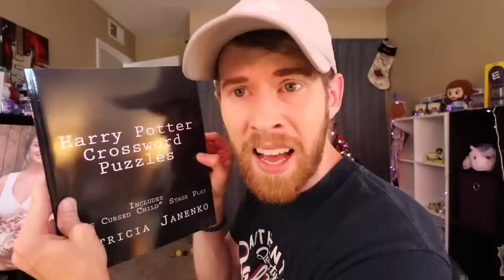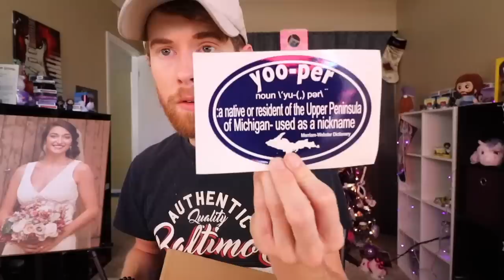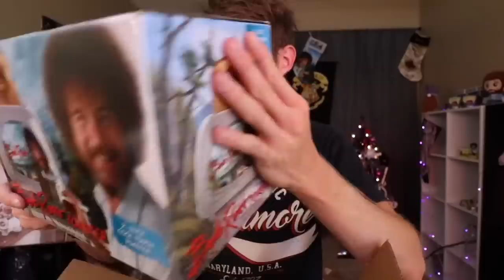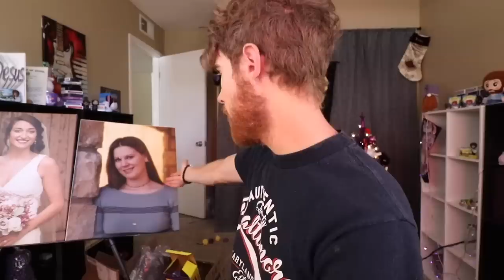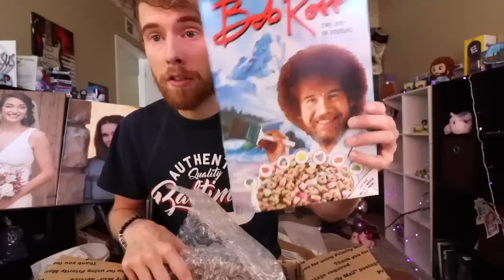WORLDS LARGEST GUMMY BEAR! (UNBOXING!)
This week we are donating to Villalobos Rescue Center!

We gots Jear Desus merch! It's pretty fantastic!

Am I missing anything? SOCIAL MEDIAS!! Right! I forgot about the social medias! What a noob.

Notice a theme here...? EVERYTHING IS @IMBRANDONFARRIS! Didn't mean to yell..but I kinda did.

Love y'all!